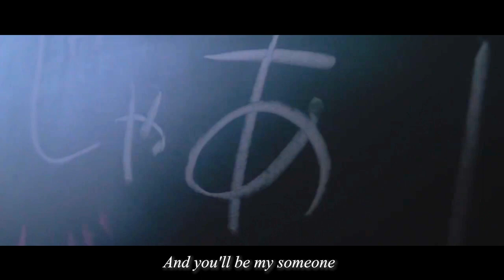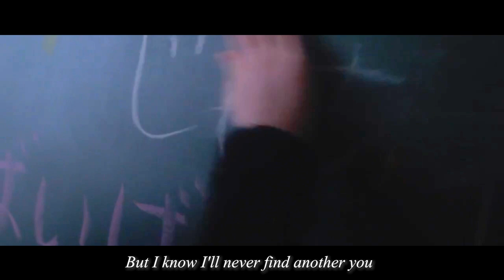Shiritsu Ebisu Chugaku / The Seekers - I'll Never Find Another You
I'll Never Find Another You
The Seekers (1964)
Songwriter: Tom Springfield
Actress: Rina Matsuno (Shiritsu Ebisu Chugaku /Tokyo)

The video is an excerpt from the short film "Nannara Kimito Tohkumade" (I'll go far with you if you want) created by director Kineo Kondo in 2012.